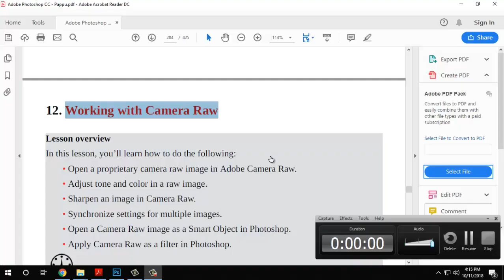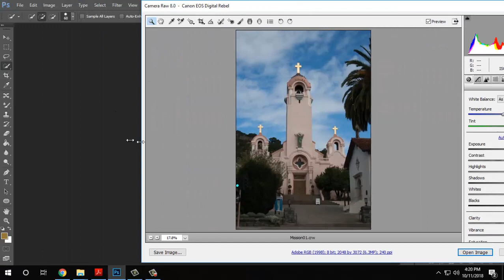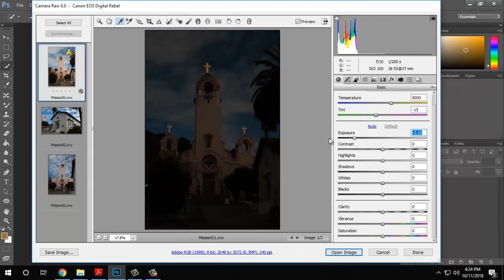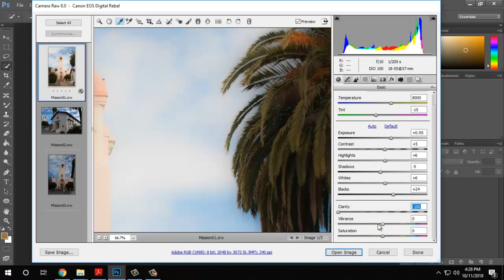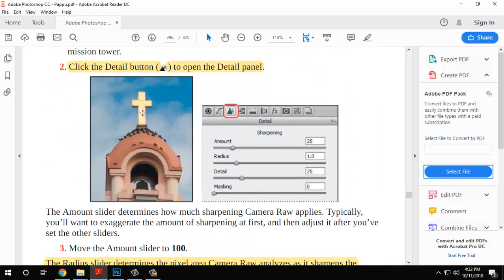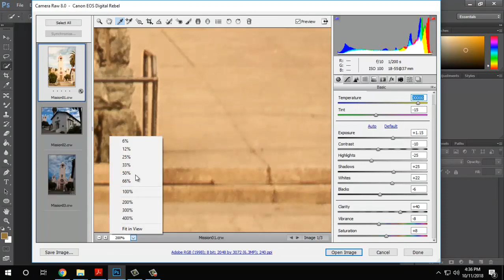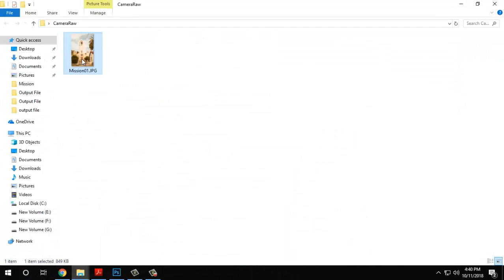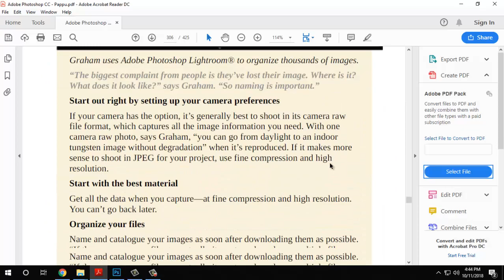Chapter12 Working with Camera Raw Part 1